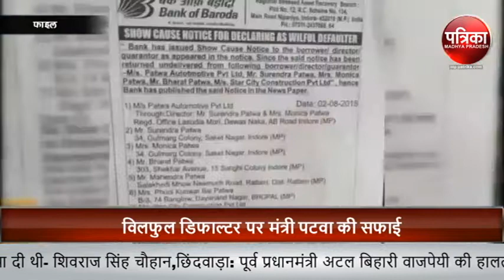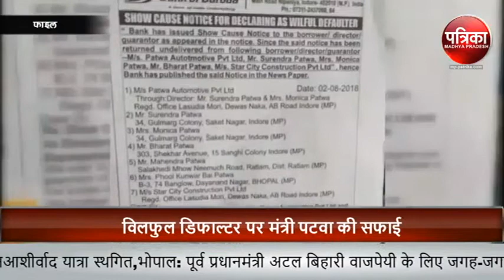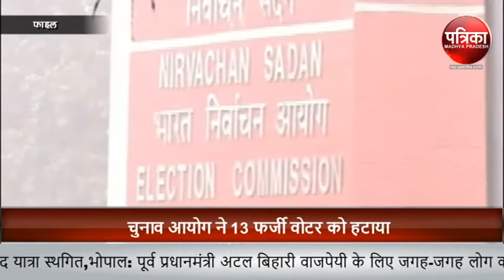Watch Madhya Pradesh All Big News Only On Patrika State Morning Bulletin 16/08/2018